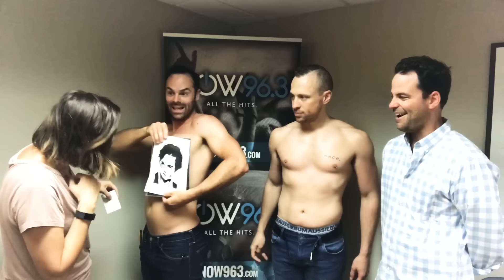The Naked Magicians on Lux and Tim Convy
Two very talented and very much naked magicians all the way from Australia stopped by the studio to dispel the age ole myth's that tricks only live up one's sleeve. or under one's trousers! They were so entertaining, if you don't catch them tomorrow night, I hope you do next time they come in town! This video rated PG, cover photo rated PG13 haha